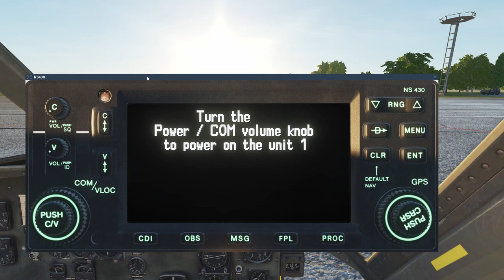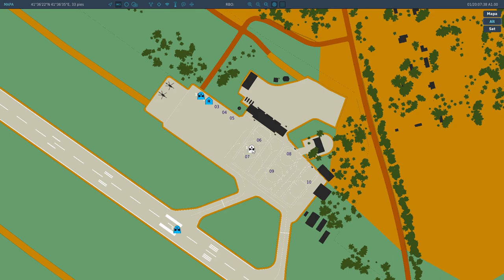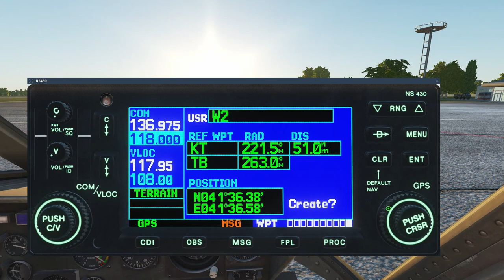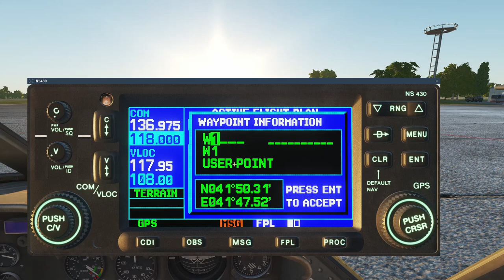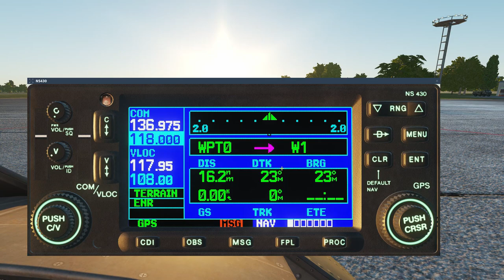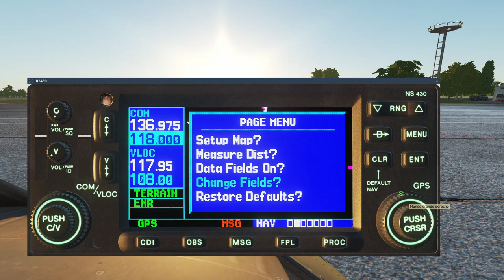NS430 - Como Crear un Plan de Vuelo Básico | DCS World Español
En este pequeño tutorial les explicare como pueden crear un plan de vuelo fácilmente usando el sistema GPS NS430.